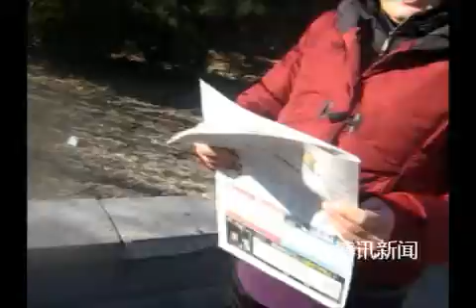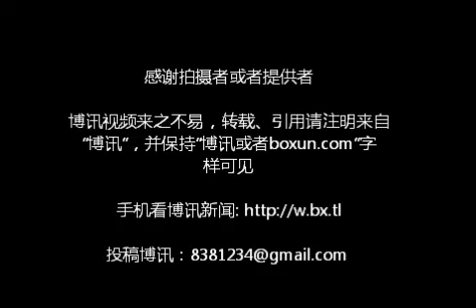各地访民人权日前进京呼唤人权、给张福英捐款